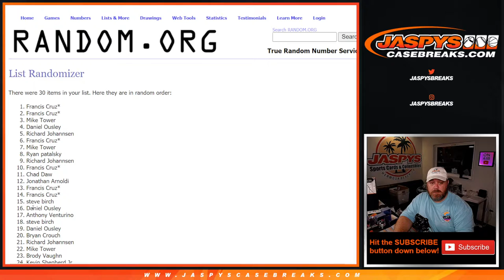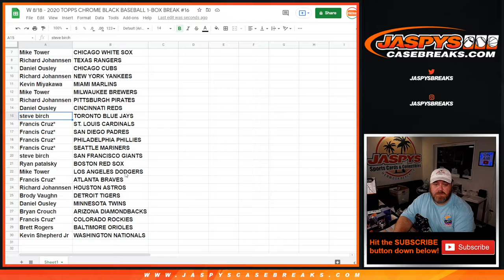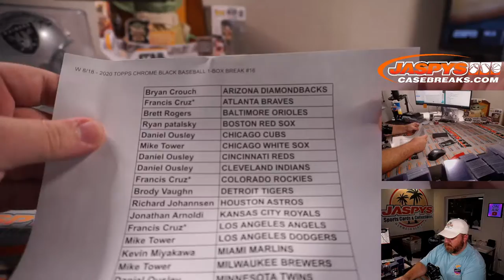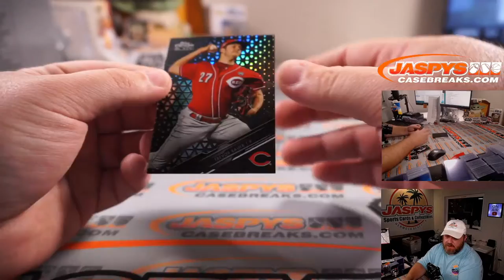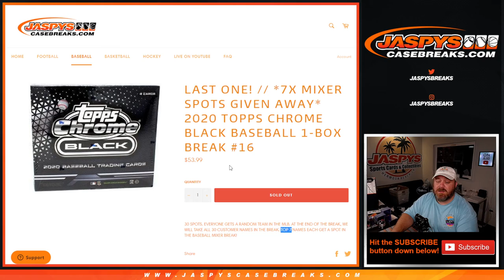W 8/18 - 2020 TOPPS CHROME BLACK BASEBALL 1-BOX BREAK #16